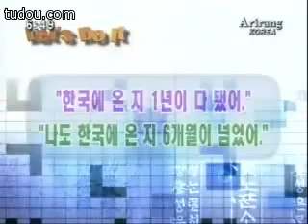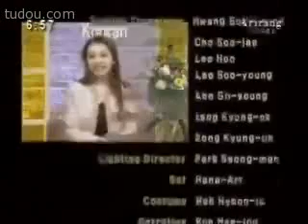Let's Speak Korean 100